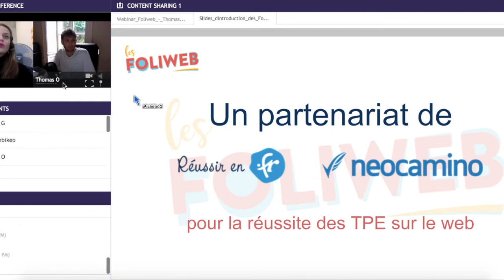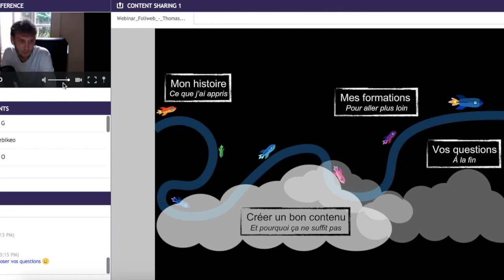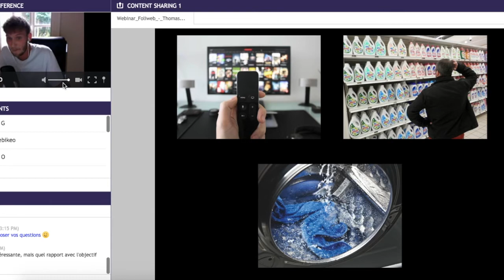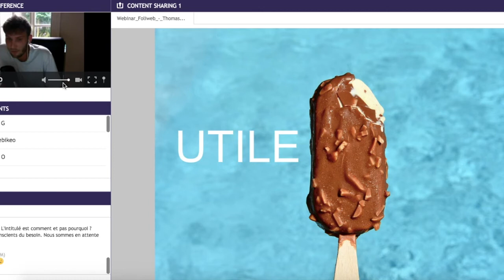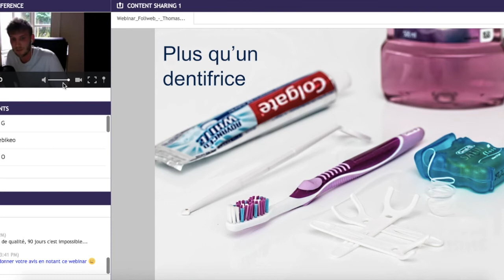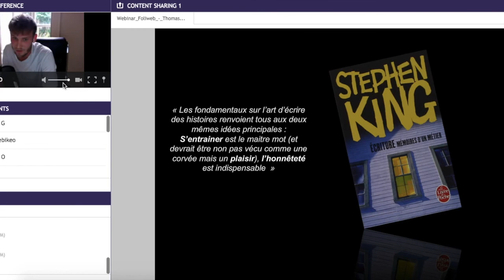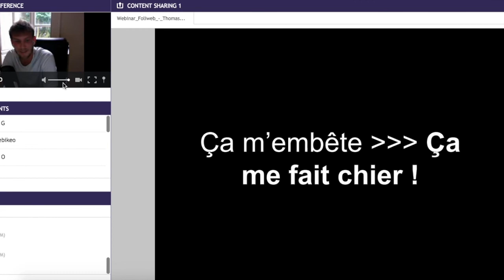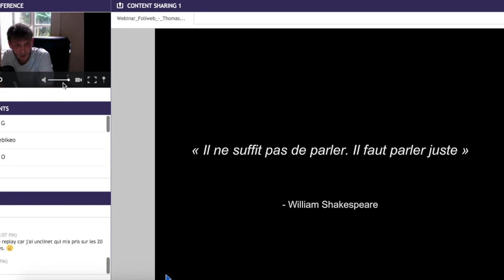Réaliser un contenu web percutant : les astuces clés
Durant 45 minutes, notre expert du web abordera les points suivants :
- le marketing de contenu : qu’est ce que c’est ? quel intérêt ? quels avantages ? les erreurs à ne pas commettre
- quelques billes pour se lancer : fiche audit, validation, définition de sa stratégie, ressources nécessaires
- exemples
- outils et bonnes pratiques